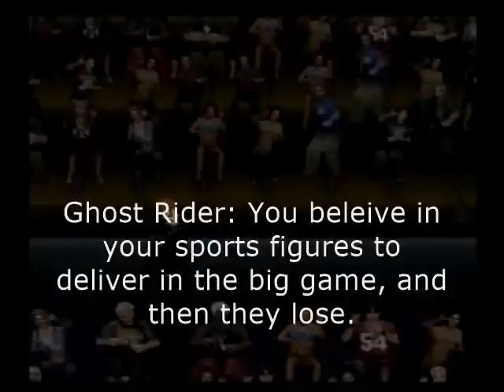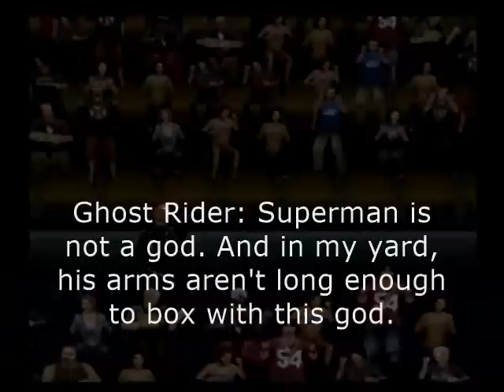SCAW Superstar Clash 135 Part 2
What_s going to happen on the Final Superstar Clash before Blood, Sweat _ Tears VII?

Battle Royal involving The Men who will compete in The 6-Pack Elimination Challenge for The Internet Championship at Blood, Sweat _ Tears VII.

Spider-Man _ Homer Simpson will team up in tag team action.

Kings of CAW vs Jay _ Silent Bob

A Member of Team Avengers will face a member of Team Dark Knight.

Avril Lavigne vs Danica Patrick

Santa Claus will be giving a special message...

And in the Main Event: Edward Elric vs Anakin